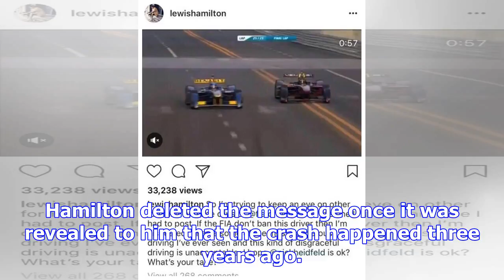Lewis hamilton: formula e driver nick heidfeld responds to deleted hamilton post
GETTYNick Heidfeld assured Lewis Hamilton he is safe in a joke messageHamilton hit out at Prost in a...